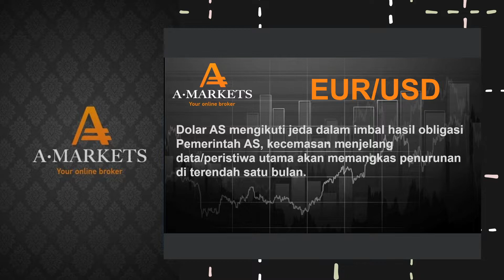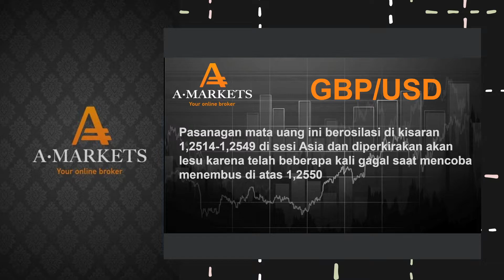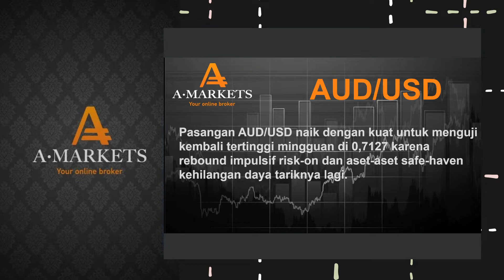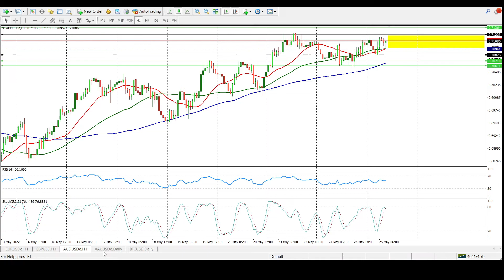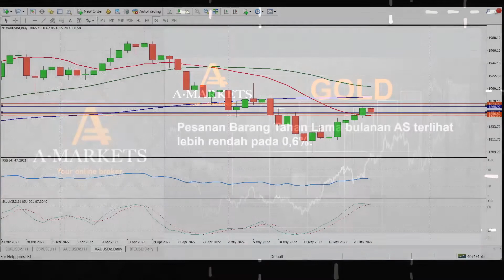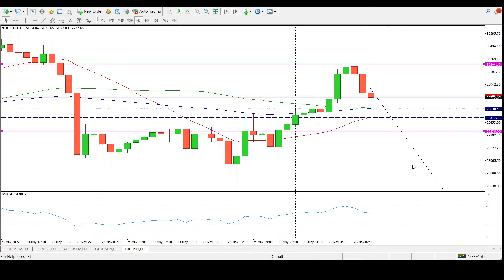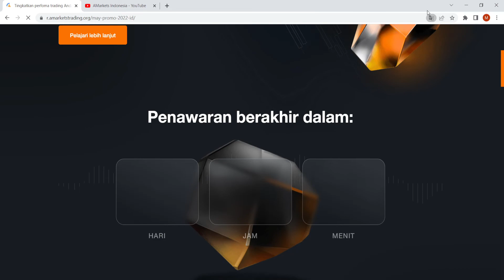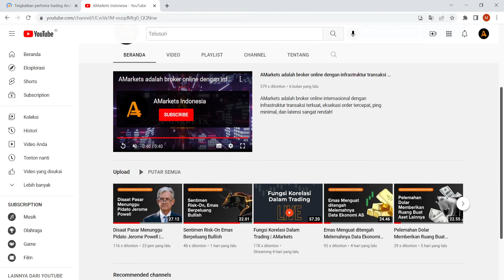Pertemuan FOMC Katalis Market Jangka Pendek | AMarkets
Analisis harian dari AMarkets. Berita ekonomi, Analisa pasar, Ide trading dan semua yang Anda butuhkan untuk meraih kesuksesan. Tema hari ini kita akan mengulas tentang pertemuan FOMC dimana pertemuan ini sangat mempengaruhi market kedepan

00:05 - Pembukaan
01:35 - EUR/USD
05:23 - GBP/USD
07:54 - AUD/USD
11:35 - Gold
19:50 - BTC/USD
22:21 - Kalender Ekonomi

Ikuti "KONTES DEMO TRADING" Ramadhan.